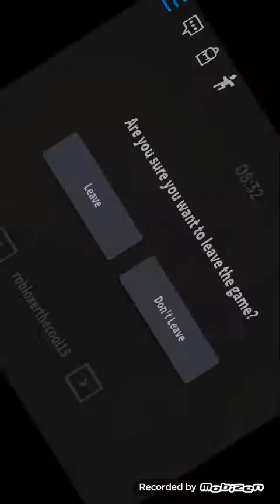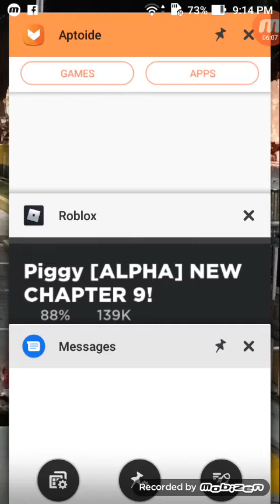Piggy Part 4